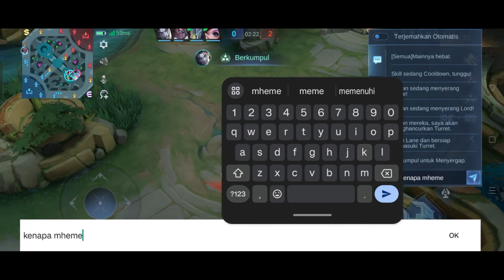BUILD GATOT DAMAGE TERSAKIT? GATOT MANIAC LAGI | BUILD GATOT TERKUAT DAN TERSAKIT 2024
ini adalah channel gaming mobile legends khusus hero gatotkaca" gameplay gatotkaca,cara memainkan hero gatotkaca' serta tutorial cara menggunakan build dan emblem gatotkaca semua ada disini" like & subscribe serta nyalakan lonceng pemberitahuan agar tidak ketinggalan info terbaru dari channel ini.!